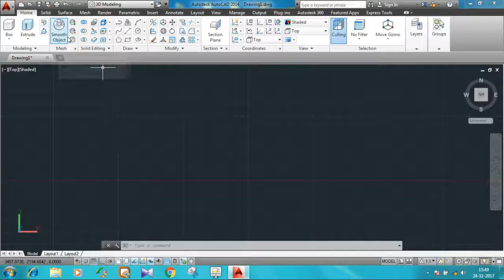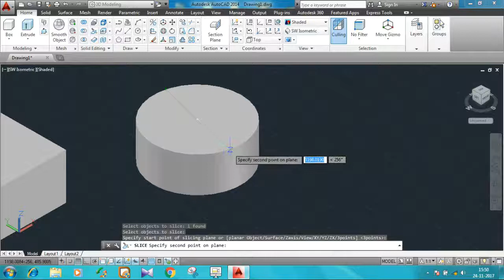how to Slice object in Auto cad 2014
slicing object and  basics Auto cad tutorials